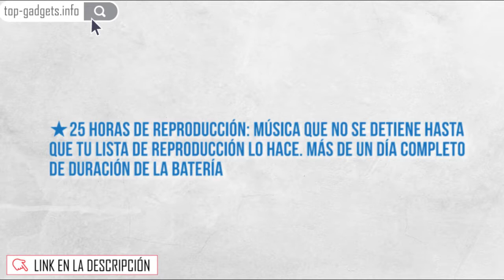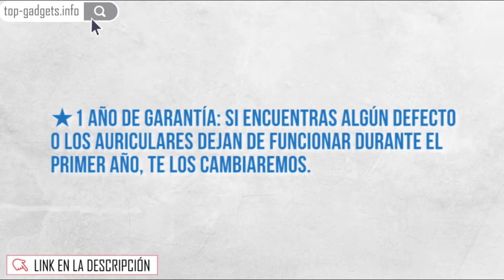🚀 Edifier Audífonos inalámbricos Bluetooth W828NB - Ergonómicos, cancelación Activa de Ruido Car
🚀 VER AL MEJOR PRECIO

Edifier Auriculares inalámbricos Bluetooth W828NB - Ergonómicos, cancelación Activa de Ruido (Car) - Negro

CANCELACIÓN ACTIVA DE RUIDO: apague el mundo exterior por el tiempo necesario y disfrute de su propia sala de conciertos privada donde quiera que vaya
25 HORAS DE REPRODUCCIÓN: música que no se detiene hasta que tu lista de reproducción lo hace. Más de un día completo de duración de la batería
BLUETOOTH 5.0: velocidades de transferencia increíblemente rápidas y calidad de sonido casi sin pérdidas
DISEÑO ERGONÓMICO: diseño cómodo y plegable para un fácil uso, almacenamiento y transporte
1 AÑO DE GARANTÍA: Si encuentras algún defecto o los auriculares dejan de funcionar durante el primer año, te los cambiaremos.